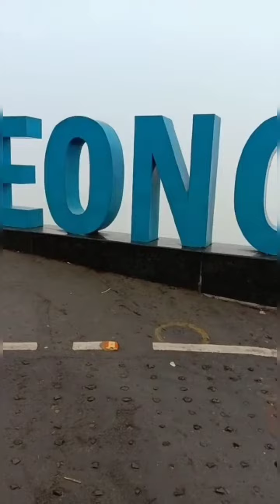KURSEONG TRIP ,JUST FEEL THE NATURAL BEAUTY ❤️❤️, FEELING RELAX 👍...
KURSEONG TRIP,CHIMLI PARK,PINE FOREST ,HILL AREA. ❤️❤️

I just mute myself, feel the Natural Beauty,& feel Relaxed ❤️❤️